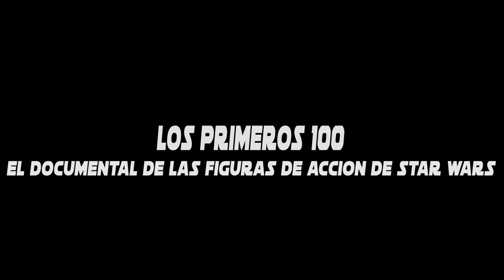Los Primeros 100 - Trailer oficial de Peter Costa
No dejes de ver mi nuevo documental sobre las figuras de acción de Kenner de Star Wars. Un recorrido por la historia completa de la compañía y las figuras de acción que la convirtieron en una leyenda de los Juguetes. Aquí tienes el link para poder disfrutar de mi documental completo